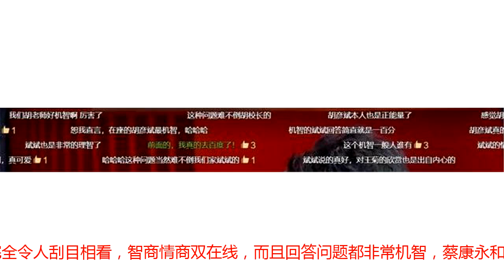蔡康永给胡彦斌挖坑，江疏影王菊中选一人出道，一句话尽显高情商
昨晚，由蔡康永和江疏影主持的网综节目《恕我直言》上线了最新一期的节目，本期节目邀请的嘉宾就是胡彦斌和王菊。同时，这也是胡彦斌和王菊继《创造101》之后的首度的“师生”同台，可以说是看点满满！看完本期节目，对于胡彦斌来说，完全令人刮目相看，智商情商双在线，而且回答问题都非常机智，蔡康永和江疏影多次给他上套，但对方总是能机智化解。其中，有一个片段最让人印象深刻，就是蔡康永给胡彦斌挖坑，让他在江疏影和王菊当中选一人，以女团的方式进行出道，随后，吃瓜群众纷纷热议简直就是“死亡问题”，可以说让现场瞬间降至冰点。但胡彦斌临危不乱，直接表示：我选江疏影。蔡康永追问：为什么？胡彦斌接着表示：因为我觉得王菊更适合独唱！一句话尽显高情商，还瞬间化解现场尴尬，也没有让两位女生为难，就连后期也非常佩服，直接打上“机智斌上线”！不仅如此，就连众多弹幕也纷纷称赞胡彦斌的机智过人！大家对此怎么看呢？